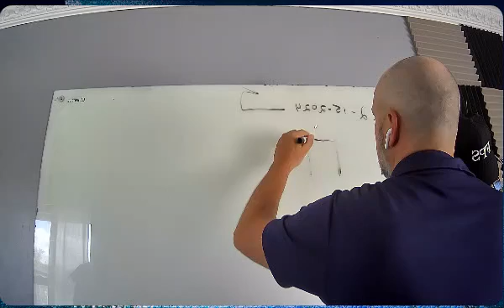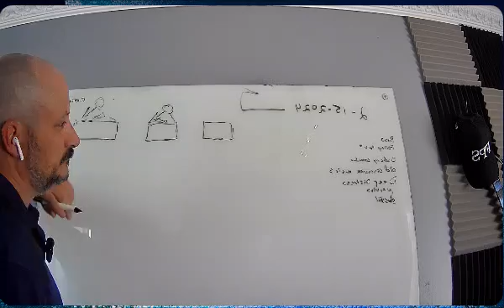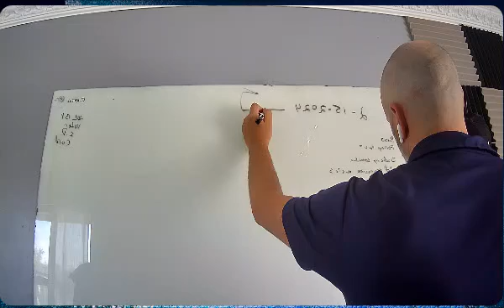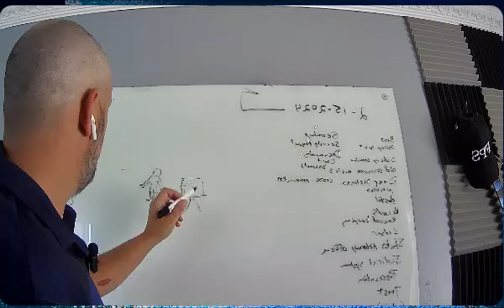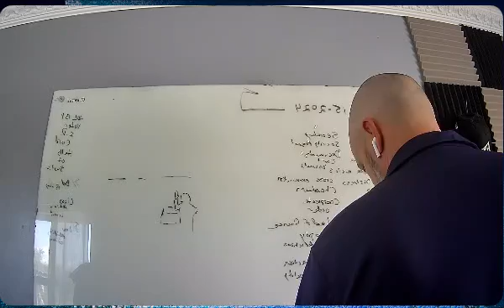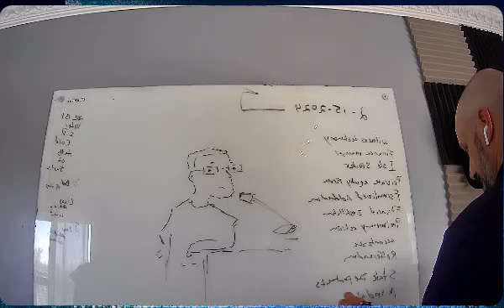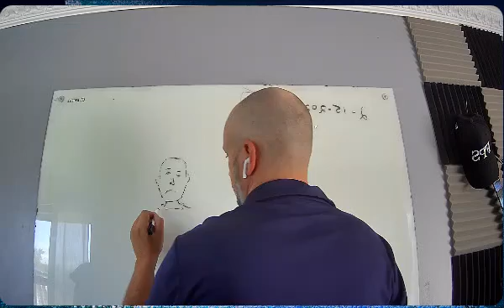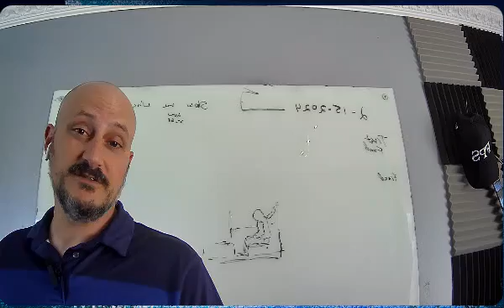Precognitive Time Tickling-remote viewing top global news of 2-15-2024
Viewer will optimally perceive the top global news story to break on February 15, 2024.